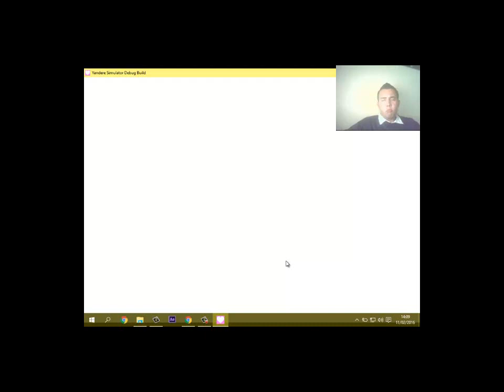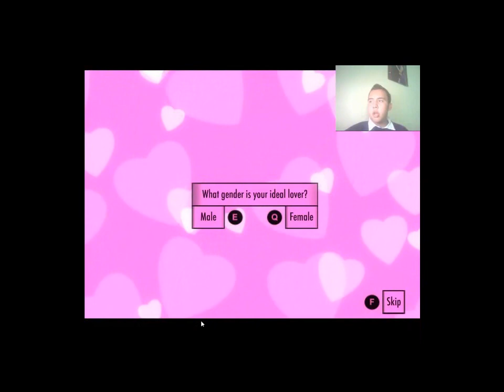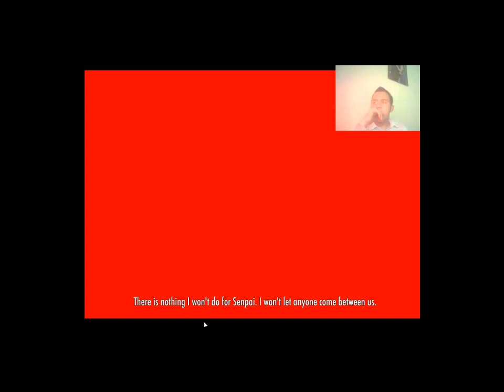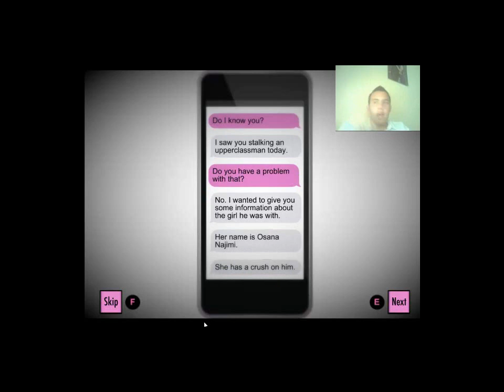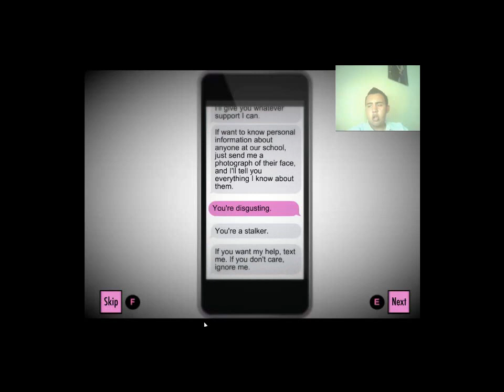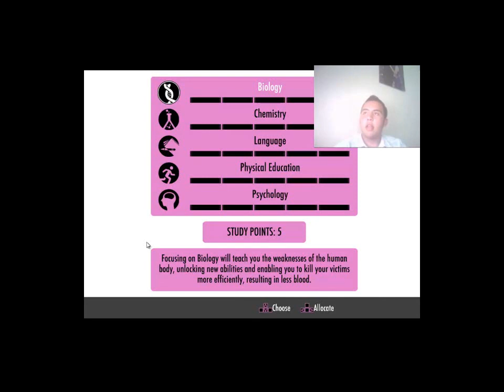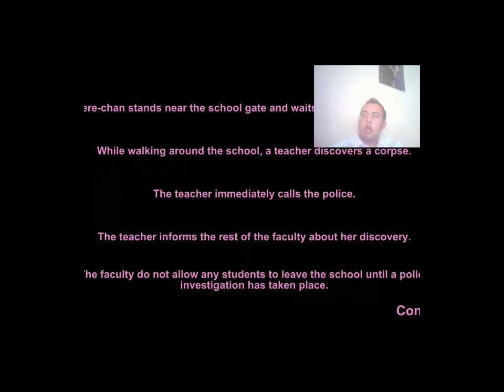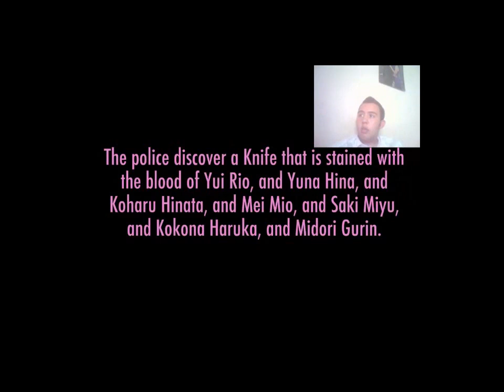YANDERE SIMULATOR | Callou, Nigga y Matando Estúpidamente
Gracias Amigos de youtube por haberse suscrito a mi canal vamos creciendo juntos y espero y seamos mas os quiero mucho.

SERVIDORES EN LAS QUE JUEGO YO!
diamontcraft.me
soul-craft.es
play.cubecraft.net

discúlpenme  por algunos errores del juego del vídeo pronto ya no lo tendrá Amigos!!